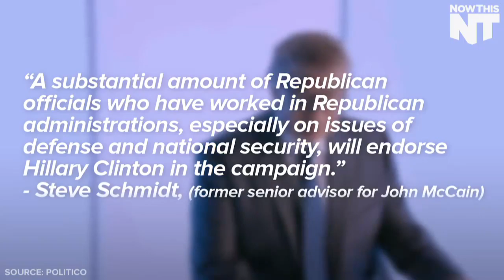Republicans Were In Deep Denial About Trump's Chances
Donald Trump Republicans Were In Deep, Deep Denial About my Chances